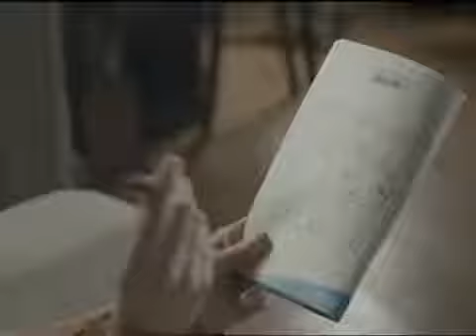LE TREFLE Emma